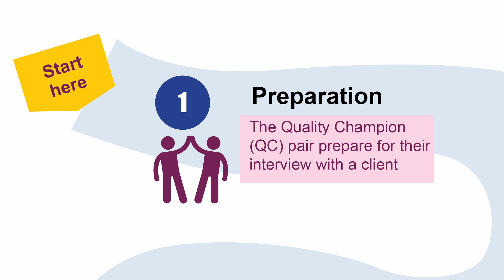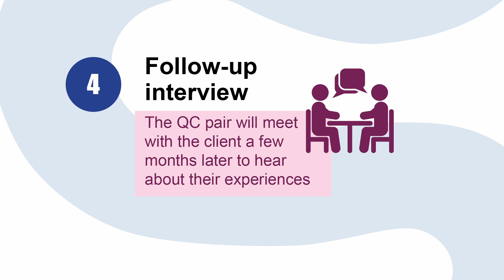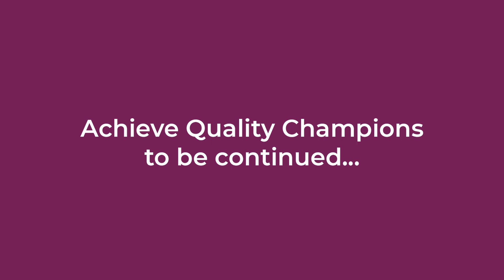Quality Champions- a voice for positive change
Achieve Australia has just launched an innovative new peer-to-peer evaluation program for disability services called Quality Champions.

The Quality Champions program employs people with lived experience of disability to talk to people who access Achieve services and supports. The Quality Champions pairs will visit clients in their homes to discuss the services and supports they receive. This means that people with disability will evaluate the services that are delivered to Achieve clients.